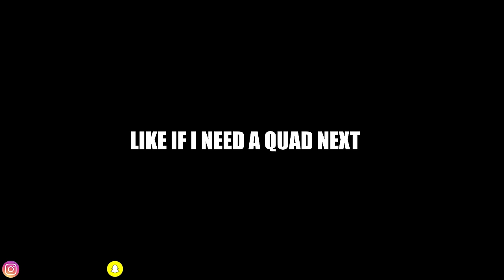$150 DIRTBIKE TEMU APP CHALLENGE!! *Best Accessories*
JOIN ME AS WE TAKE OVER THE YOUTUBE GAME!

🏍️Big deal is here!
Or Search my code [dkb8595] to claim!!（for all users）
⚡Special Price Only For TEMU APP NEW USERS

***TEMU offers ***
-$5 credit for late delivery
-Price Protection Policy: If you order something and the price drops within 30 days, you can request a partial refund.